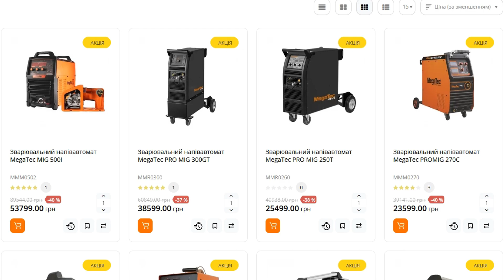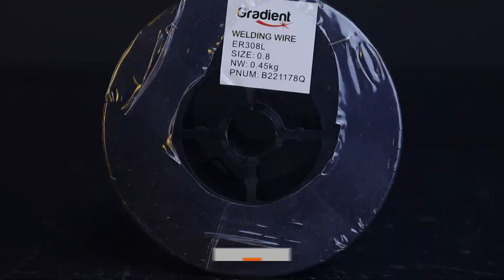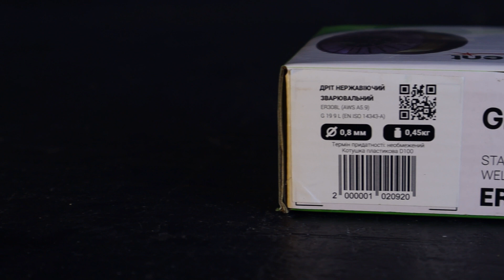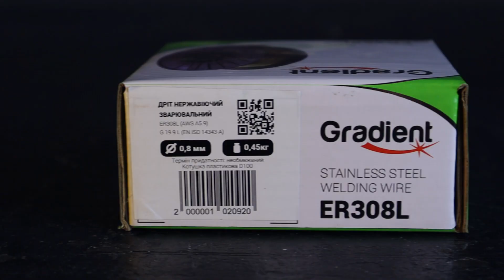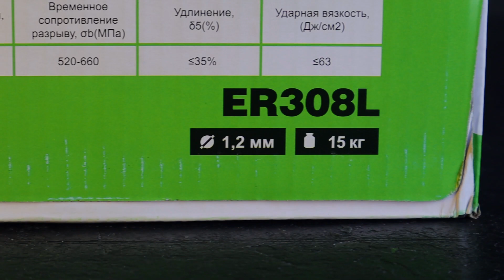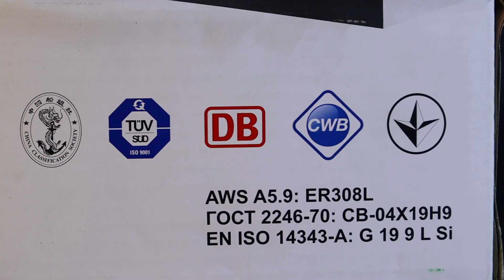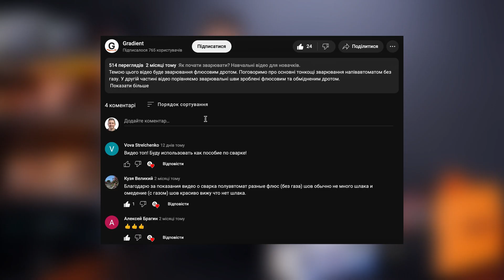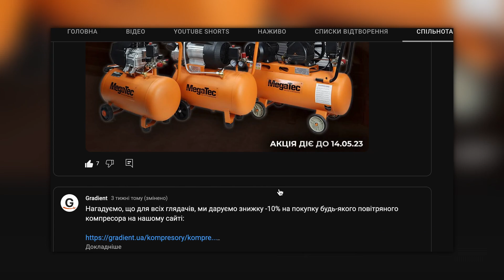Нержавіючий дріт марки ER308L від ТМ "Gradient"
У відео говоримо про нержавіючий дріт від ТМ "Gradient". Нагадаємо що з себе представляє нержавіючий дріт, розповімо чому він такий популярний, поговоримо про його переваги та особливості, познайомимо вас з асортиментом нержавіючих дротів від ТМ "Gradient".

Додатково, у відео анонсуємо нову позицію в асортименті, а саме нержавіючий дріт Ø0,8 мм (вага котушки - 0,45 кг).

Такий об'єм дає декілька переваг:
- Ціна (не потрібно переплачувати у випадку невеликого об'єму зварювання);
- Можливість протестувати нержавіючий зварювальний дріт ТМ "Gradient";
- Можливість перевірити чи підходить зварювання нержавіючим дротом саме під ваші задачі;
- та багато інших.

Таймкоди:
0:05 - Про тему відео
0:22 - Промокод "YouTube" та знижка 5% для глядачів
0:49 - Про розіграш подарункових сертифікатів
1:08 - Про нержавіючий дріт та його особливості
1:46 - Чому дріт ER308L - такий популярний
2:15 - Асортимент нержавіючих дротів від ТМ "Gradient"
2:20 - Нержавіючий дріт Ø0,8 мм (вага котушки - 0,45 кг)
2:44 - Переваги об'єму 0.45 кг
3:36 - Який ще об'єм є в асортименті нержавіючих дротів
3:55 - Про сертифікати якості флюсового дроту
4:10 - Переваги та особливості нержавіючого дроту від ТМ "Gradient"
4:23 - Які ще марки нержавіючого дроту можна замовити від ТМ "Gradient"
4:41 - Які ще зварювальні дроти є у асортименті ТМ "Gradient"
5:17 - Детально про правила розіграшу подарункових сертифікатів

Розіграш подарункових сертифікатів!
Про правила розіграшу сертифікатів - 5:17

Розігруємо 3 сертифікати на суму 1000 грн кожний:
Про розіграш сертифікату у мережі YouTube - 5:31
Про розіграш сертифікату у мережі Instagram - 5:41
Про розіграш сертифікату у мережі Tik Tоk - 5:55

Публікуємо результати розіграшу - 22.06.23 о 18:00
Результати розіграшу будуть доступні у вкладці "Спільнота"